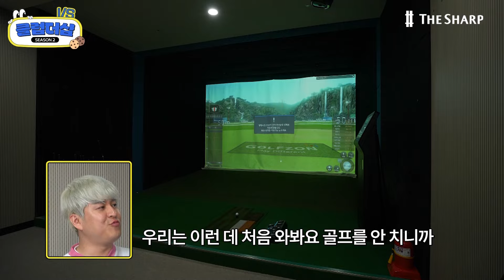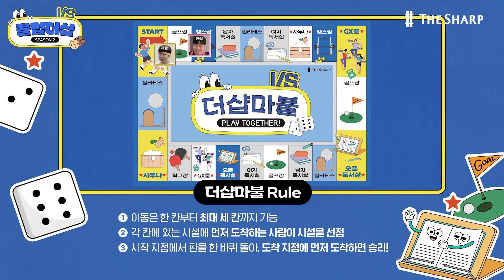EVENT 이것 뭐에요~??? 더샵 아파트 부루마불입니다👉 커뮤니티를(?) 차지하기 위한 부루마불 현실판!🎲 (Feat.스낵타운) | 클럽더샵 시즌2 EP.3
더샵 아파트 한복판에 커뮤니티를 차지하기 위한 부루마불 현실판 등장!🎲
둘도 없던 스낵타운! 커뮤니티 앞에 무너지다?!
배꼽 빠지게 재미있는 N행시부터 어디서도 볼 수 없었던(?) 개인기까지!😂
아파트 단지 커뮤니티, 클럽더샵에서 지금 만나보세요!
💡 클럽더샵 이란? 포스코이앤씨 더샵의 커뮤니티 브랜드로
입주민들의 주거의 질 향상에 긍정적 기여를 하고 있습니다.

🔥클럽더샵 시즌2 3화 명장면 이벤트🔥
클럽더샵 시즌2 3화를 시청하고
스낵타운의 개그에 웃참 실패한 모먼트를 댓글로 남겨주세요!🤣
(더샵TV 구독은 필수💙)
① 더샵TV 채널을 구독한다(*당첨자 발표 시까지 구독 유지)
② 본 영상 좋아요를 누른다
③ 댓글로 가장 재밌었던 순간을 타임스탬프로 남긴다
EX. 4:10 아니 ㅋㅋㅋ 술에 취해서 대리 부르는 거 왤케 리얼하냐고 ㅋㅋㅋ
④ 댓글 작성 후 구글폼을 작성한다
📌응모 기간 : 2024년 6월 21일(금) ~ 2024년 7월 5일(금)
📌당첨자 발표 : 2024년 7월 12일(금) / 본편 댓글로 발표 예정
📌당첨 경품:
✔ 이마트 10,000원 상품권(15명)
💌 유의 사항
* 타인의 아이디를 도용하여 이벤트에 참여할 경우, 당첨이 취소될 수 있습니다.
* 경품 발송은 당첨자 발표 후 일괄 진행되며 당사 사정에 따라 연기될 수 있습니다.
* 개인정보 오기재로 인한 상품 분실/미수령 등의 경우, 재발송이 불가합니다.
* 해당 이벤트는 포스코이앤씨 더샵 공식 유튜브 채널 더샵TV 에서 진행하는 이벤트입니다.